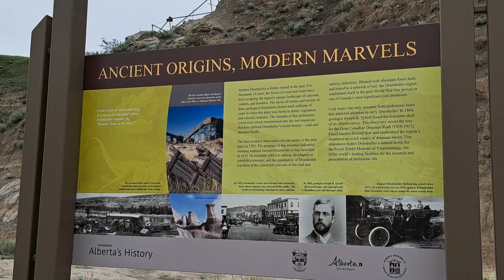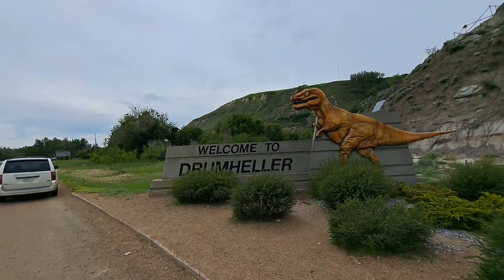CALGARY & EDMONTON QUICK VISIT